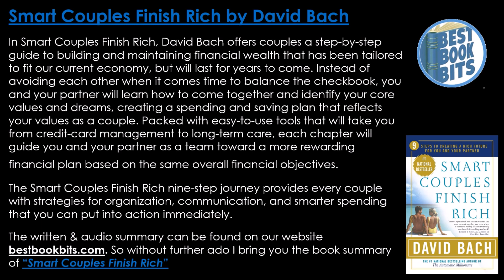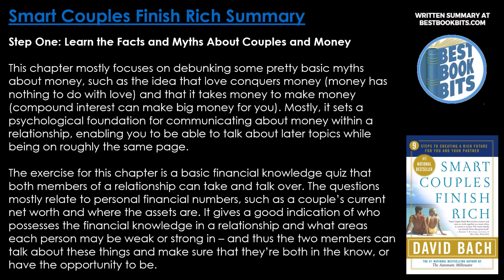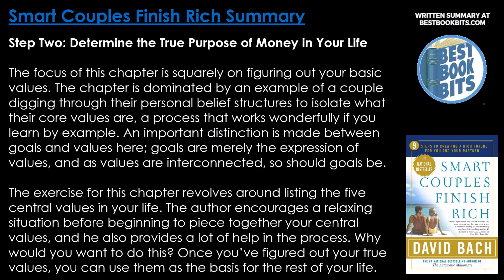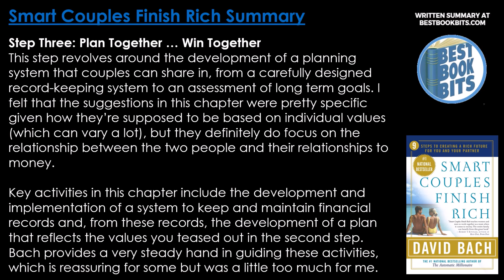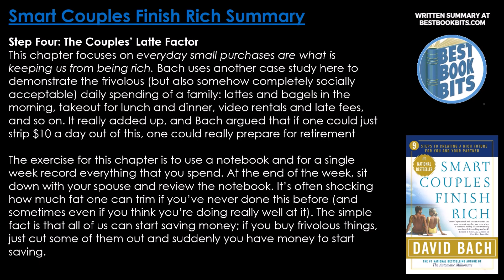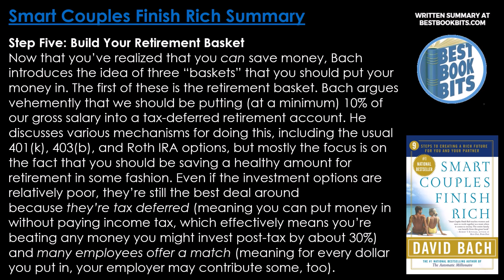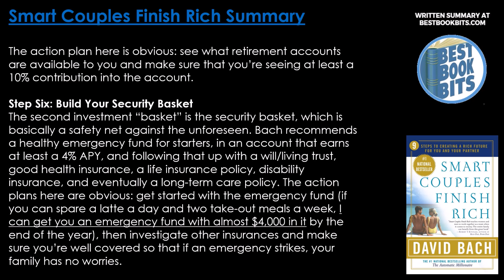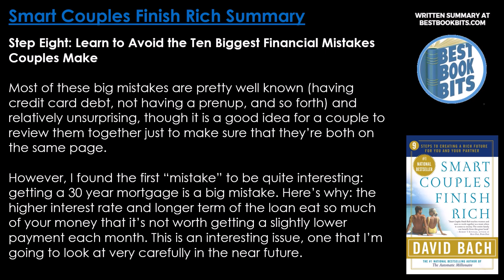Smart Couples Finish Rich | David Bach | Book Summary